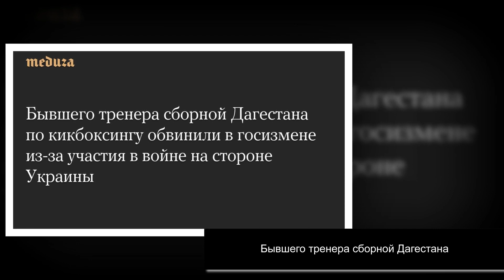5 минут назад. Российские военнослужащие поразил....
Получи Аирдроп - NFT Аватар

Дарим до 2.000 рублей на карту

Подарок на карту до 1.000 рублей

Пассивный инвест
Мега кэшбек 20.000 рублей